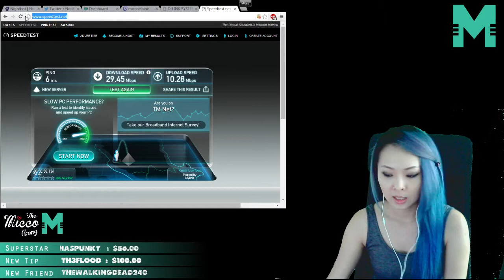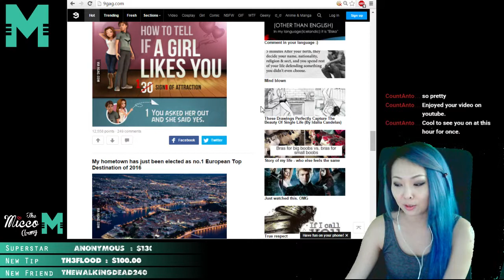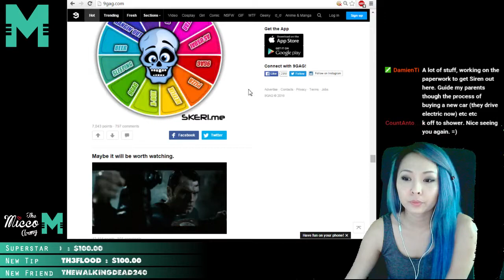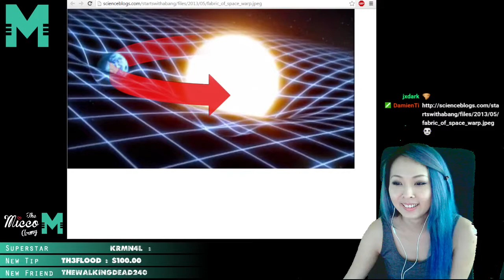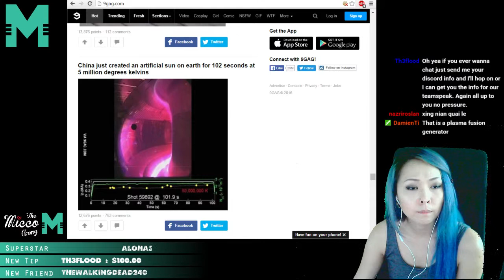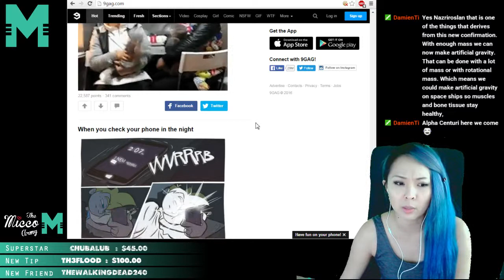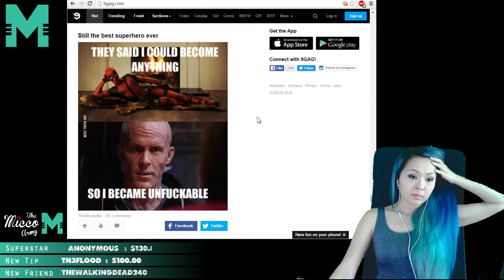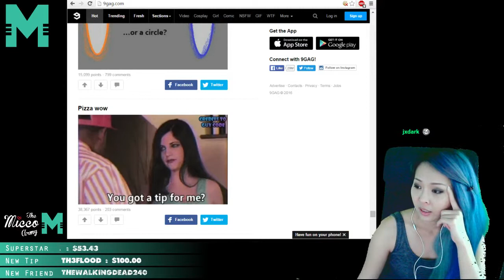9gag with miccoelaine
When frames drop. 9gag with friends!